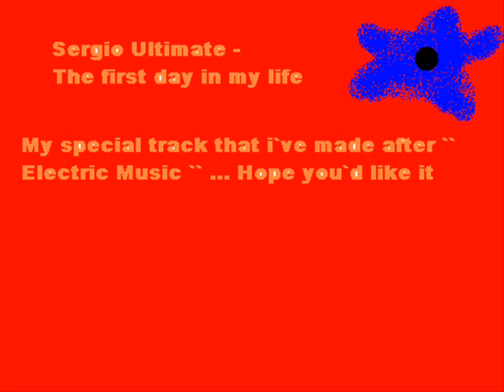Sergio Ultimate - First day in my life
as the picture said so `` This is my special track ``